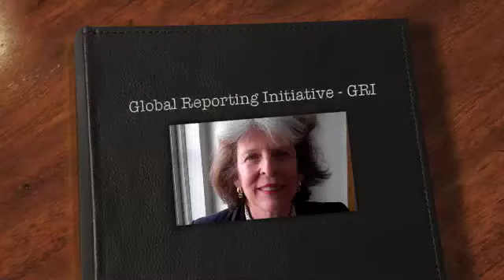Global Reporting Initiative - GRI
Intervju with Teresa Fogelberg, Deputy Chief Executive at Global Reporting Initiative